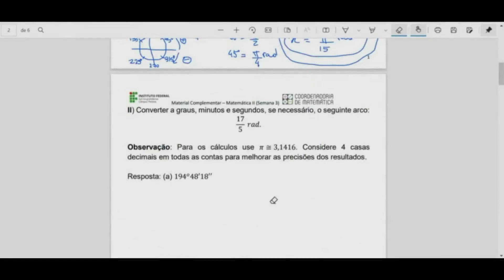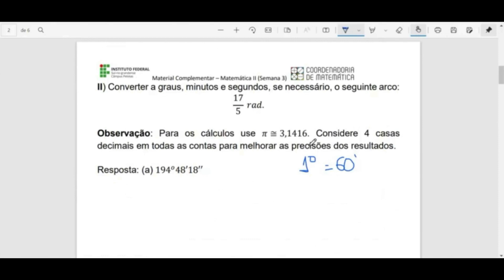03B - Transformação de radianos para grau, minutos e segundos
Transformação de radianos para grau, minutos e segundos